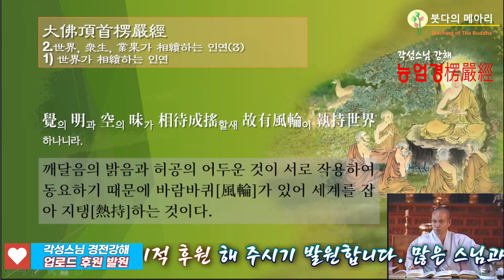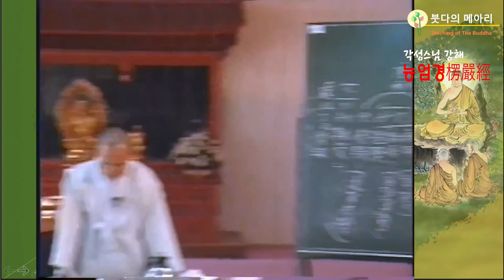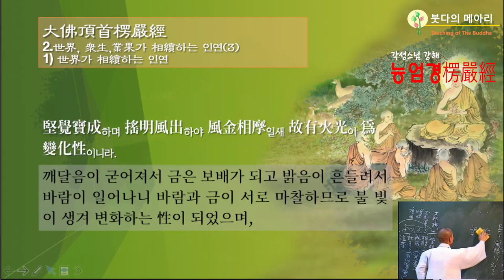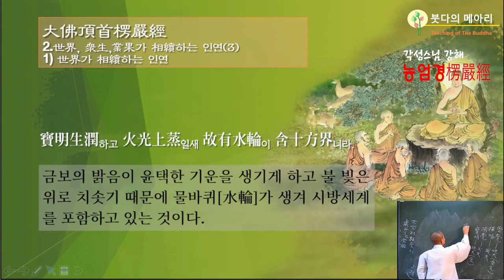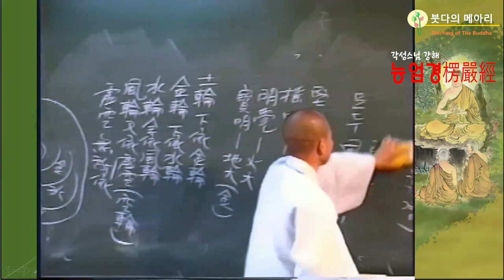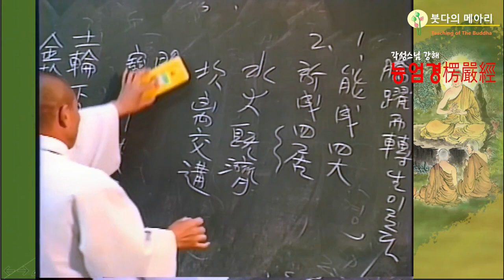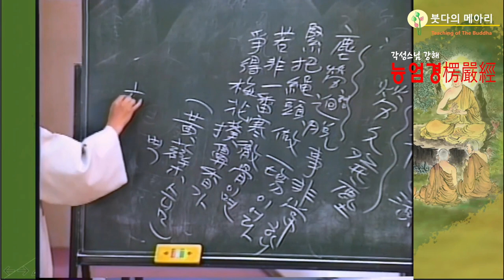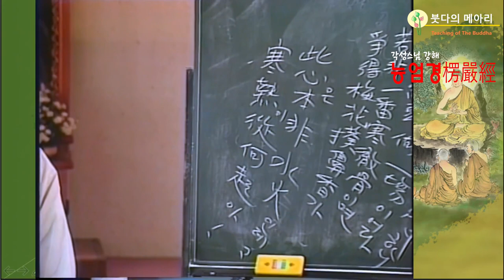각성스님 강해_능엄경 제120강 / 본래 없는 마음자리를 체득하면 청정본연한 자리를 찾을 수 있다.